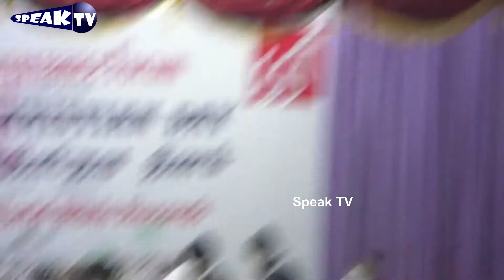launch of world Bible Records | Isac daniel | Indian Christian Day | St Thomas Mount